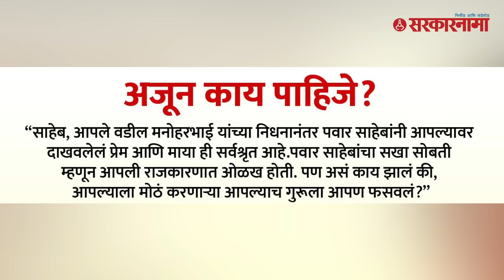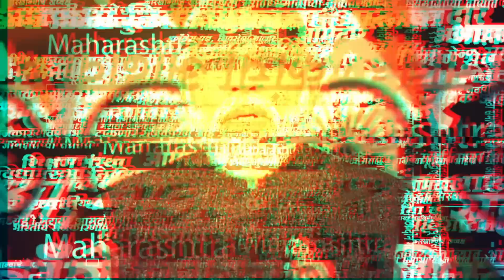Rohit Pawar यांचे तिरकस सवाल ; दादांचे नेते घायाळ |Chhagan Bhujbal | Praful Patel |Dilip Walse Patil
Rohit Pawar यांचे तिरकस सवाल ; दादांचे नेते घायाळ । NCP Split | Chhagan Bhujbal | Praful Patel | Dilip Walse Patil | Sarkarnama Video |

(KB0723)
(AN0723)